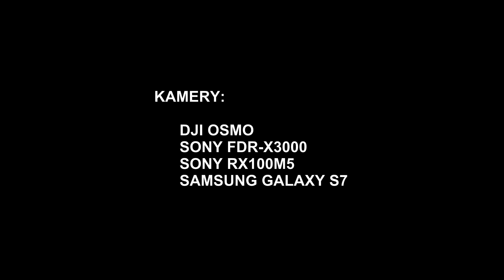Mikołaj Obieżyświat - 18 - Babia Góra, Perć Akademików, Markowe Szczawiny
Dziewczyny i chłopaki - łapki w górę proszę!

Amateur documentary about mountain trip to the top of Babia Góra.